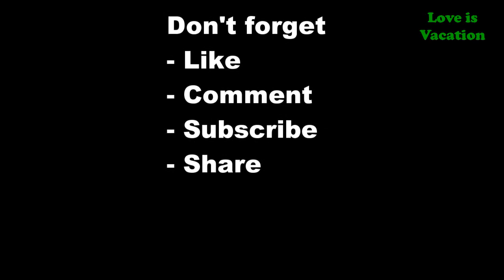3 Best Wedding Venues in Dubai | United Arab | Love Is Vacation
3 Best Wedding Venues in Dubai

For those planning a destination wedding in Dubai, there are hundreds of venues to choose from in order to please all kinds of brides and lifestyles. Whether a couple’s dream wedding takes place on the beach or in the desert (or anything in between), Dubai has the perfect place. So, for one of the most unforgettable destination weddings, couples should definitely head to this Emirate.

1 Atlantis The Palm
2 One And Only Royal Mirage
3 Al Maha Desert Resort and Spa